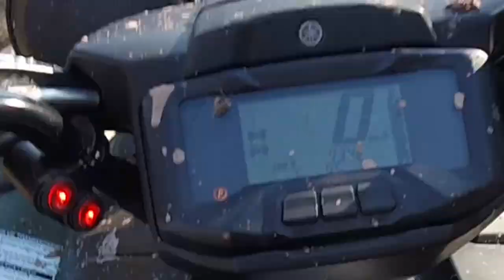Hydroline Mud Ride (2021 Grizzly 700 SE) [Part 1]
Great rip with some real fun people. Location is based around Chipman, new Brunswick.

POV is of myself on my 2021 Yamaha Grizzly 700 Special Edition.
Mods: 1.5mm shim, purple epi secondary spring, EHS Racing tuner, Empire slip on exhaust (no spark arrestor, no quiet core).

Other bikes included 2020 Yamaha Grizzly 700 EPS, 2021 Polaris SPortsman 850 Premium, 500 Arctic Cat, first gen Can-am Renegade 500, and 250 2-stroke Yamaha dirt bike.

Some great content here, watch for part 2 follow up to this video. You won't want to miss it!

Viewer beware, some explicit language.